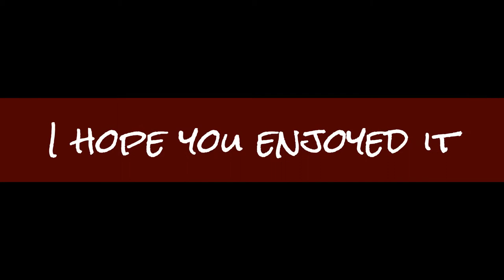Far Cry 4 Buzzsaw The best weapon in the game (1080p)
I play in hard difficulty, and take out an Hard outpost in few minutes alone, only using the Buzzsaw. It`s an extremely effective weapon in the game, too good for the game really.

Thank you Laurent Cassia
for the great intro template.